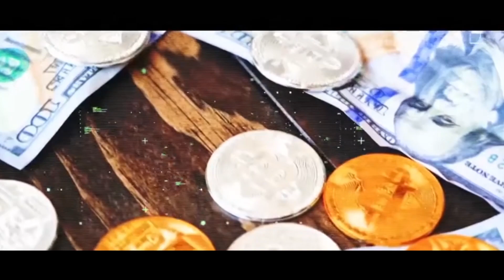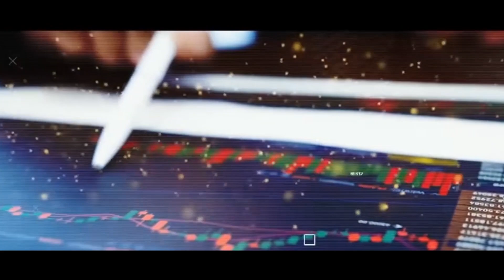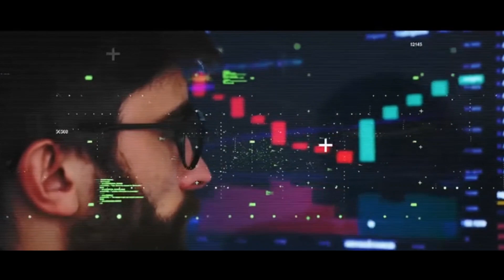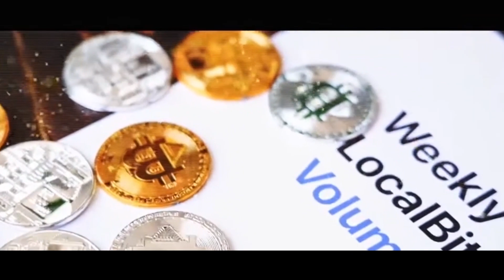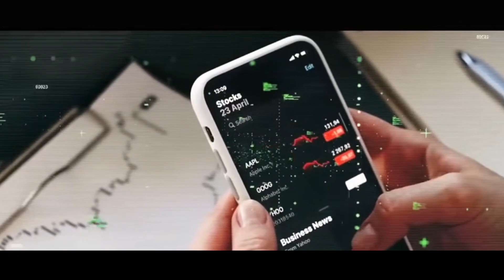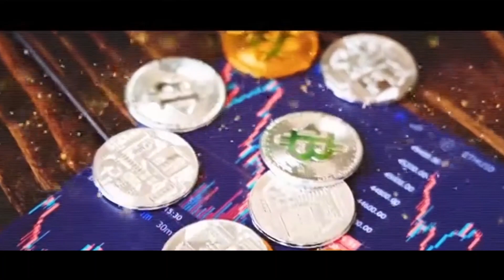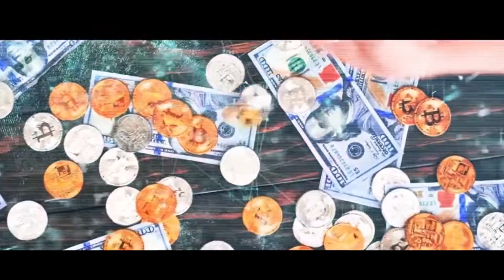THE BIGGEST CRYPTO CRASH EVER IN 2022??!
Welcome to our brand new video.
In the current video we will discuss if the crypto market will crash hard again in 2022.

Let us know what you think of this video.
Leave a reaction in the comments down below and enjoy!